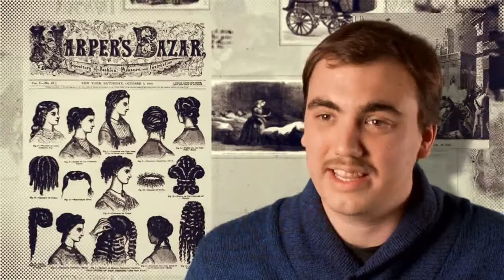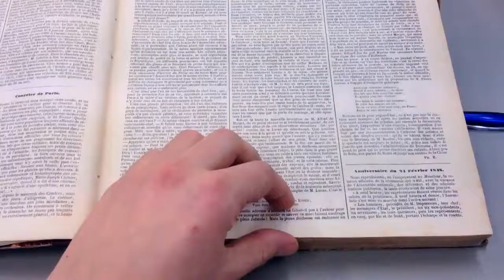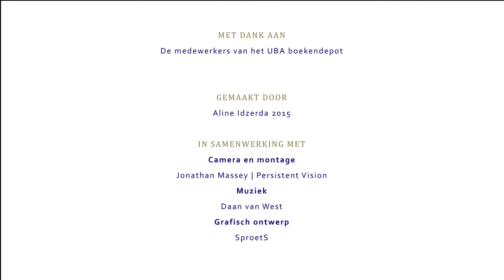De bad ass 19e eeuw in beeld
In onze moderne beeldcultuur worden we dagelijks overspoeld met nieuwsbeelden en bepalen we in één oogopslag of iemand een terrorist of een vrijheidsstrijder is. Maar hoe worden we beinvloed door de interactie tussen tekst en beeld? En waar liggen de wortels van onze beeldcultuur? Thomas Smits zoekt de antwoorden op deze vragen in de 19e eeuw. Hij kijkt hoe de geillustreerde tijdschriften uit die tijd voor het eerst nieuwbeelden op grote schaal verspreidden, zelfs over landsgrenzen heen.

Deze video maakt deel uit van Faces of Science. Faces of Science heeft als doel jonge wetenschappers in de schijnwerpers te zetten en te laten zien wat het leven als wetenschapper inhoudt.

Met dank aan: de medewerkers van het UBA boekendepot

Gemaakt door: Aline Idzerda 2015
Camera & montage: Jonathan Massey | Persistent Vision
Muziek: Daan van West
Grafisch ontwerp: SproetS